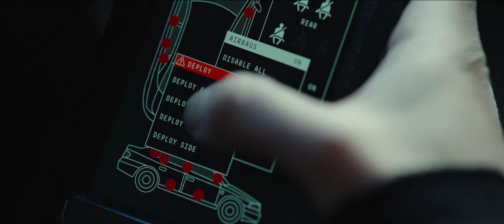THE GIRL IN THE SPIDER’S WEB / International Trailer Edf / Release date: Coming soon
Sequel to the celebrated "The Girl with the Dragon Tattoo" - return of cult figure Lisbeth Salander.
Young computer hacker Lisbeth Salander and journalist Mikael Blomkvist find themselves caught in a web of spies, cybercriminals and corrupt government officials. A thrilling new film in the "The Girl with the Dragon Tattoo" series.